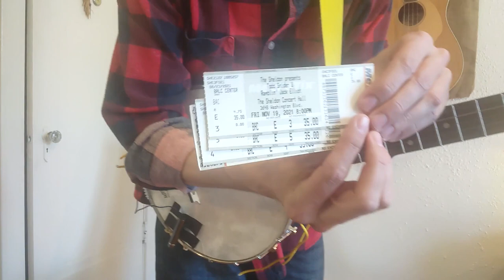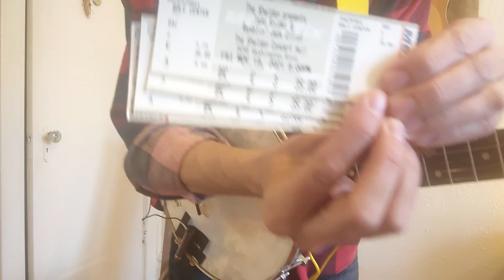The Cuckoo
The Cuckoo is a traditional American folksong that is said to have originated in Europe before mutating in the hands of mountain folk.

banjo tuning (432Hz): eBE G# B

Chapters
0:00 Intro
3:10 The Cuckoo
6:47 Outro